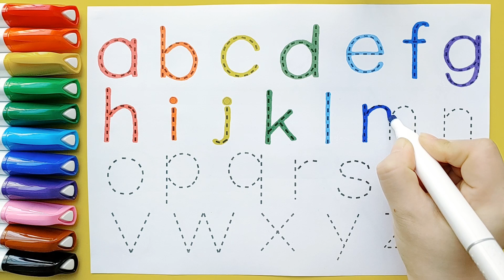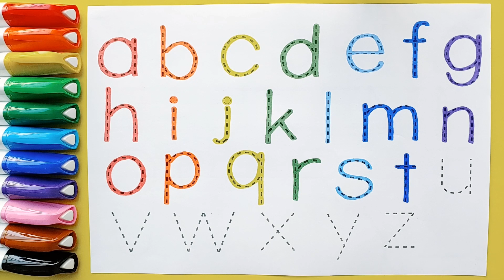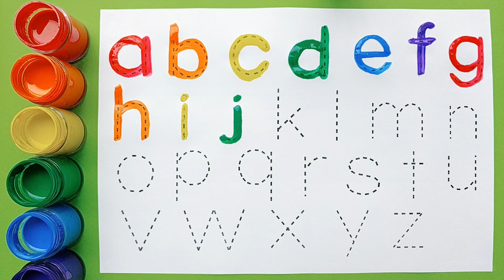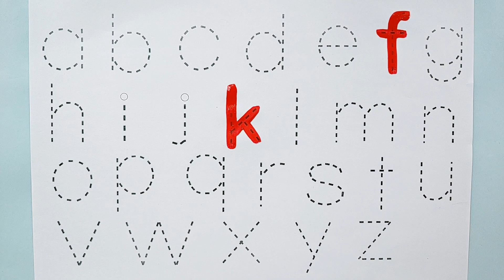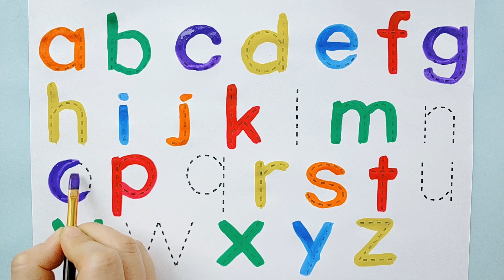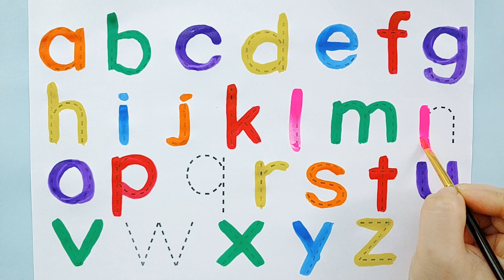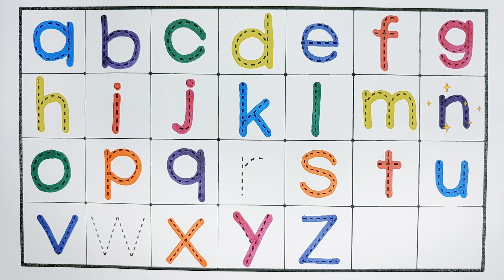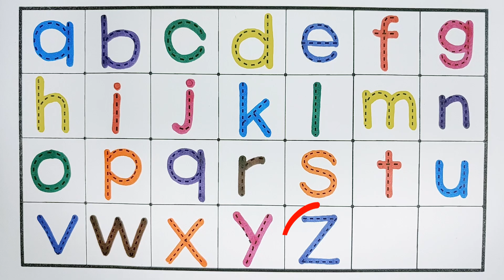유아와 아이들을 위한 점선 따라 소문자 알파벳 쓰기 모음 | abcd 알파벳 쓰기 | alphabet song | a to z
안녕하세요. ^^
아이들을 위한 그림자 점선 따라 소문자 알파벳 쓰기 모음입니다.
abcd 알파벳을 따라 쓰고 알파벳 읽는 방법도 즐겁게 배워 보아요.